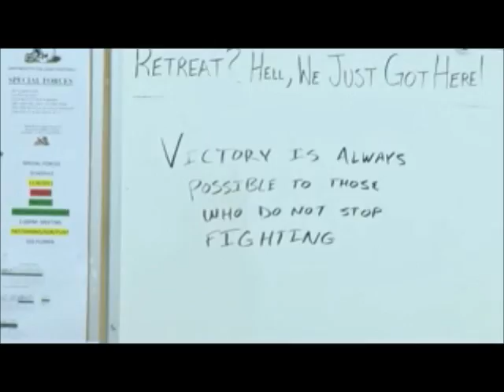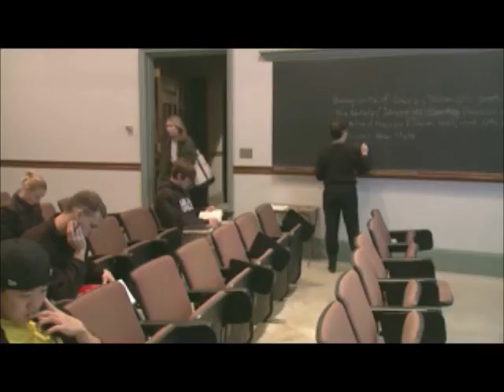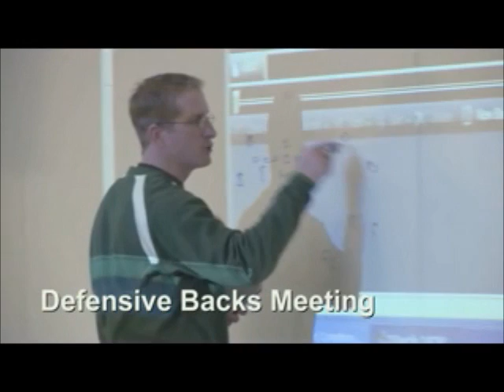Day In The Life || Dartmouth Football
A day in the life of a Dartmouth Football Player 2011.